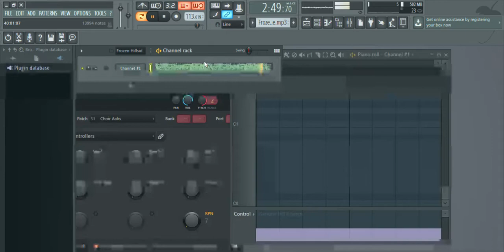FL Studio 12 frozen hillside kirby air ride